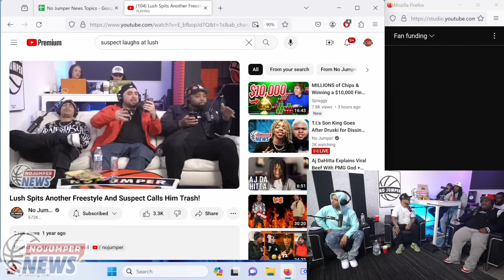Is this drama going to help Lush get back on No Jumper?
Lush returns to @NoJumper and things get out of control fast, but the content is top tier! How do people feel about Lush One standing up to Suspect man to man for the fade?  How do people feel about @adam22forever being the Don King putting the phone on speaker for the mics to pick up?  How do people feel about Suspect telling Lush to come outside, when he was not outside of the No Jumper studios?  How do people ultimately feel about Almighty Suspect getting his father involved in the conversation?  Was Lush One out of his mind or was he just speaking out loud, a harsh reality about one of his friends?